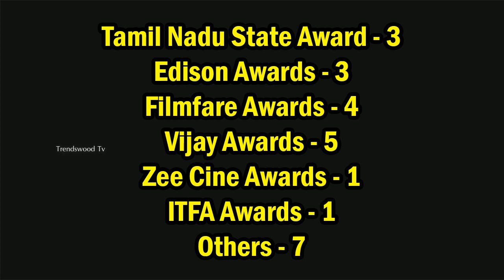நடிகர் சூர்யா இதுவரை வாங்கிய 23 விருதுகள் | Actor Suriya | Tamil Cinema News | Trendswood Tv